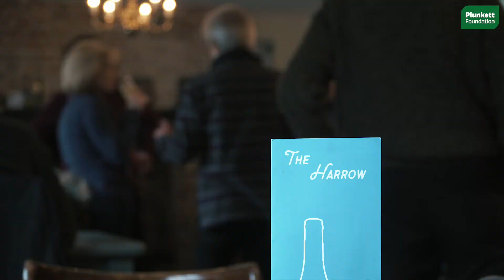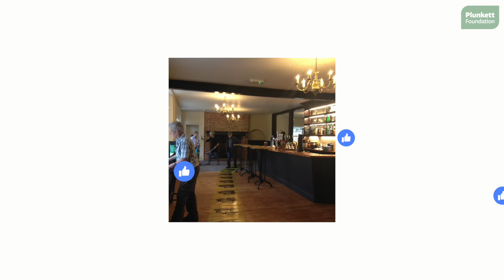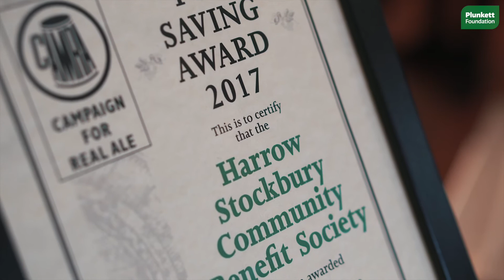The Harrow, Kent